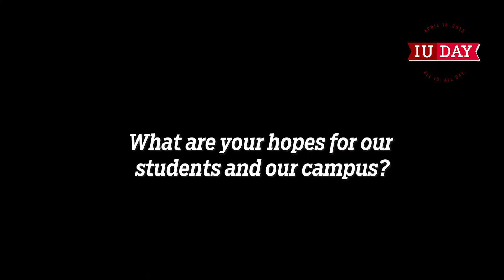IU Kokomo: Giving Back - Security Federal Savings Bank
Thanks to Security Federal Savings Bank for being All In on IUDay!